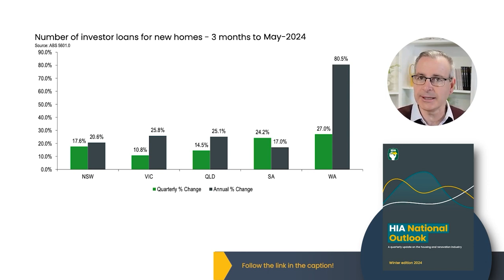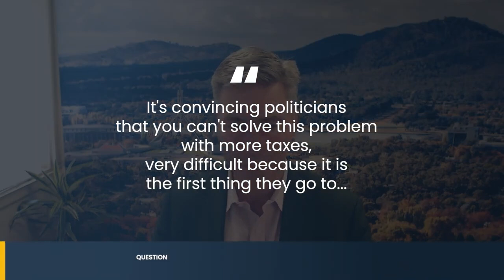The Policy That Boosted Perth’s Housing Market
In this clip, we discuss how Western Australia’s smart policy choices attracted billions in investment and sparked a housing boom. Unlike other states, WA avoided restrictive policies, creating a competitive advantage and driving up new housing supply.

With house prices surging and demand still high, what’s next for Perth and its property market?

*Timestamps:*
• 00:00 – WA’s smart policies and housing boom
• 00:42 – Why investor loans surged in WA
• 01:35 – Perth’s extraordinary house price growth
• 02:20 – Melbourne’s market uncertainty vs Perth’s growth
• 03:05 – Housing starts are 50% higher in WA

P.S. This is just a snippet from our latest Ep 512 - Solving Australia’s Housing Crisis: The Real Issues We’re Overlooking – Chat with Tim Reardon! For the full scoop, check it out

p.p.s. And feel free to send in your questions We would love to answer them on the show